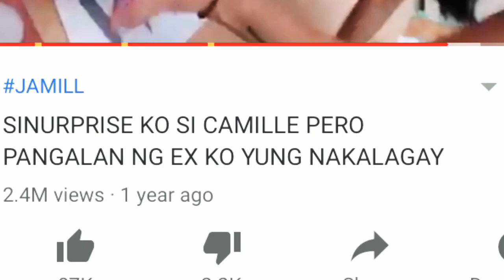Jayzam ex girlfriend